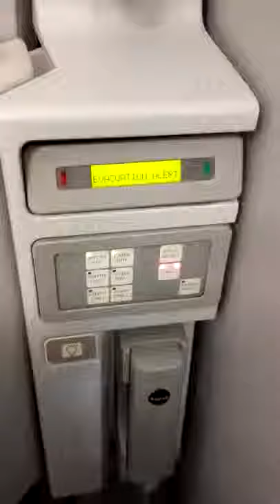Alerta de evacuación AAP airbus 320